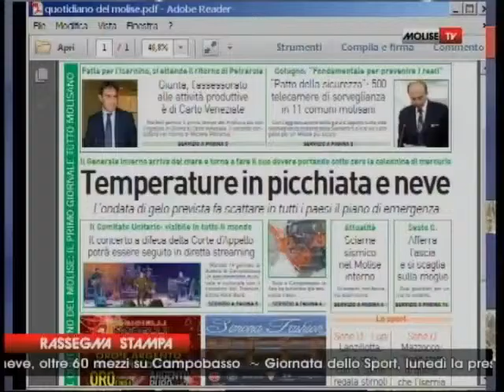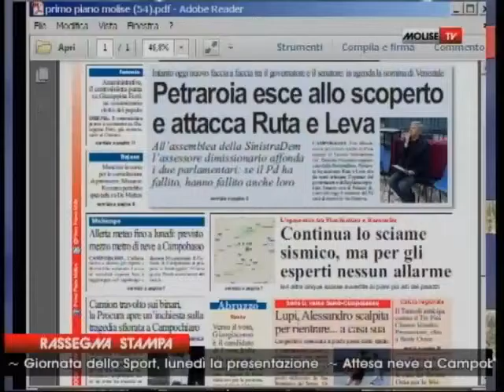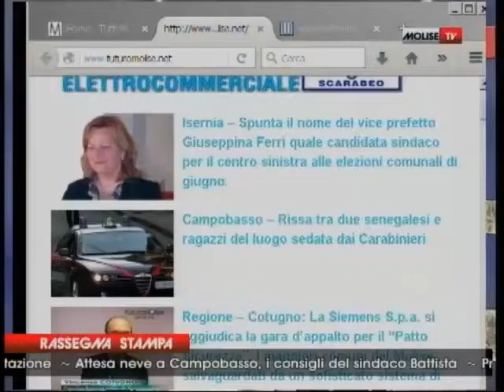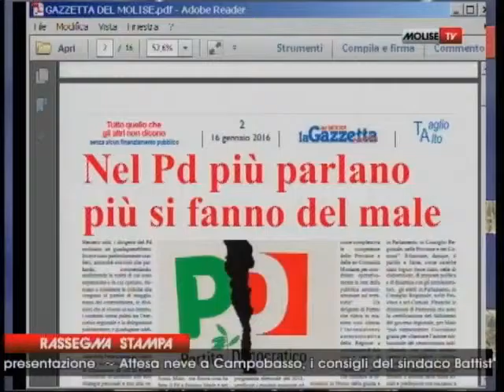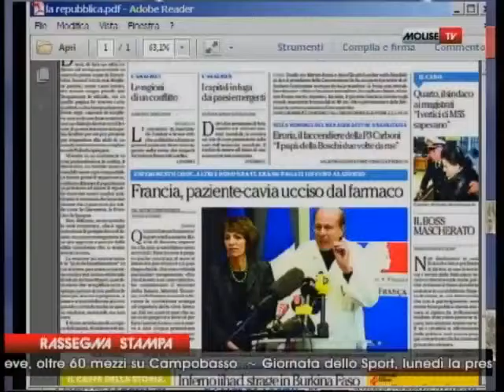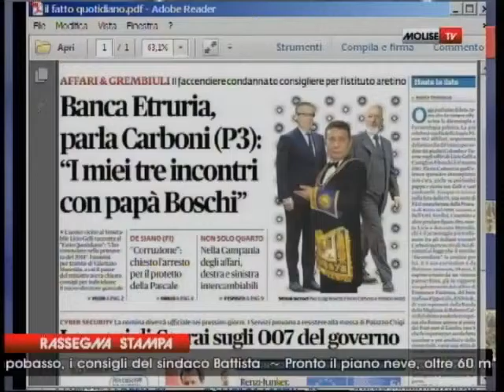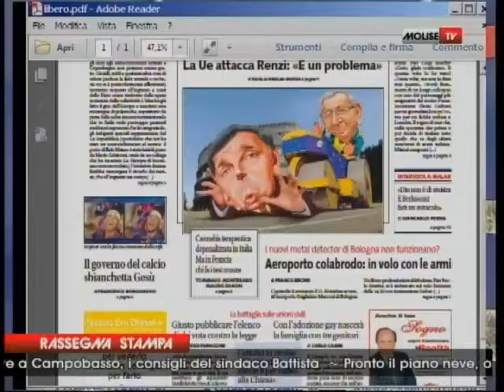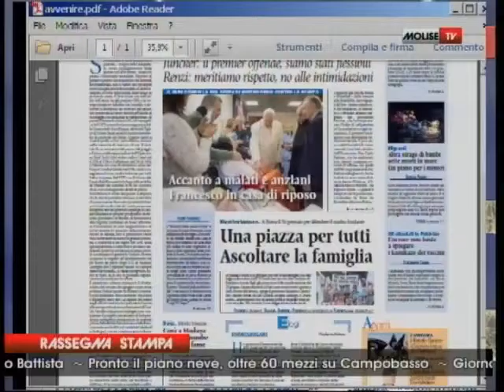RASSEGNA STAMPA 16 01 16